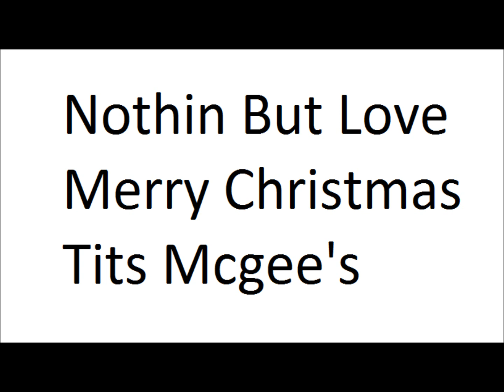Tits Mcgee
Video I made for two friends of mine. I've always called one Tit's Mcgee and the other one lips..but they have something in common.

Song by Zane Lamprey
Titled : Tits McGee